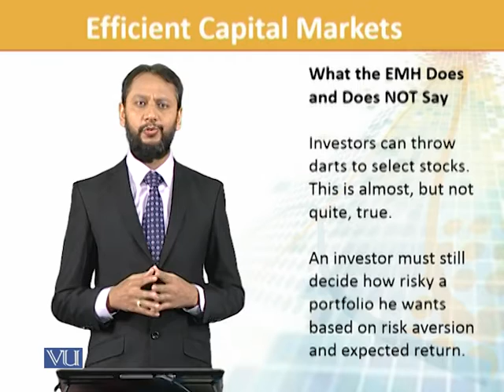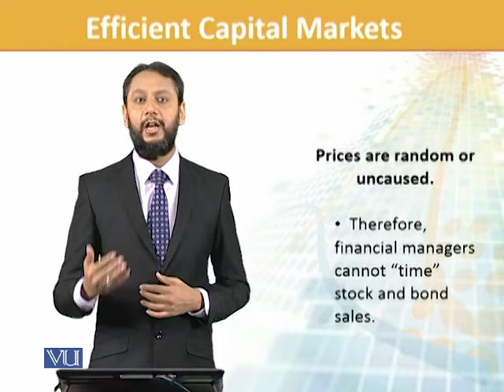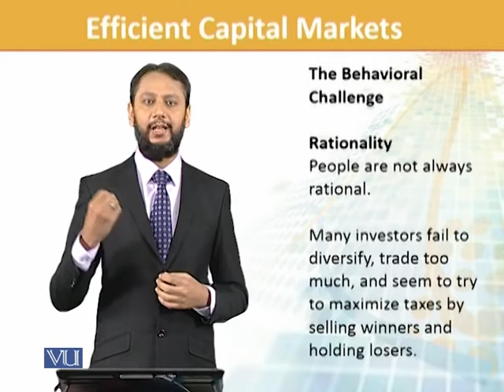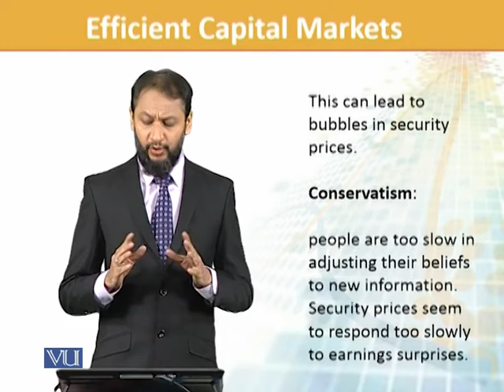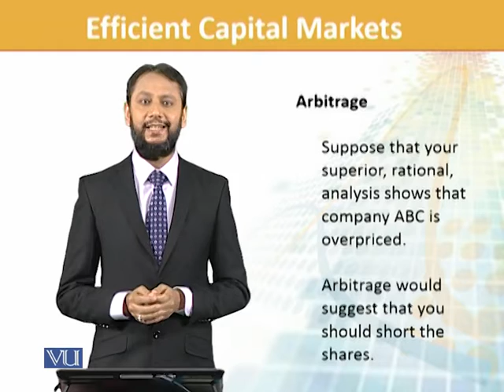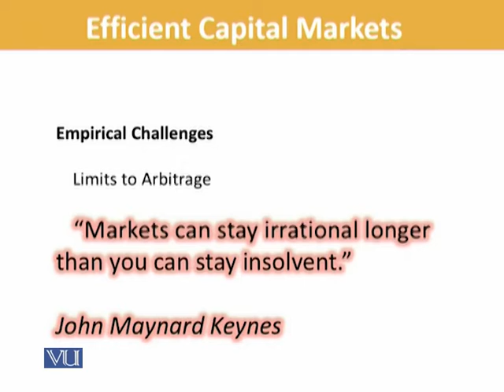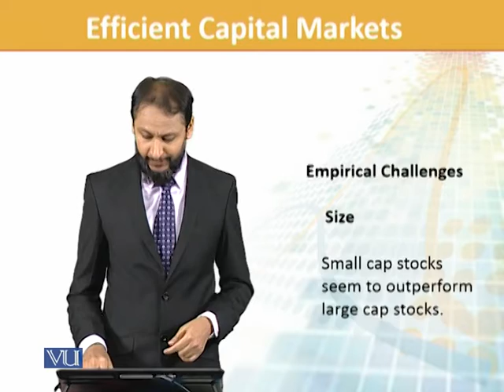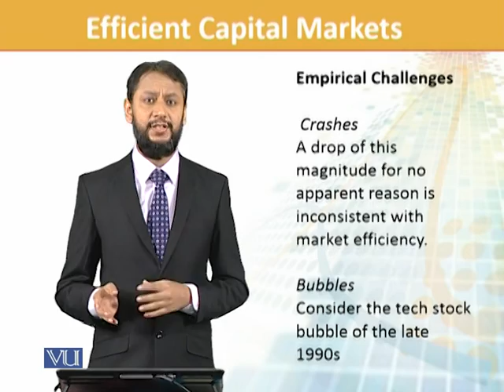FIN702_Topic038 | Financial Risk Management